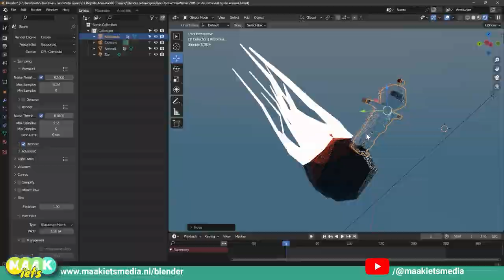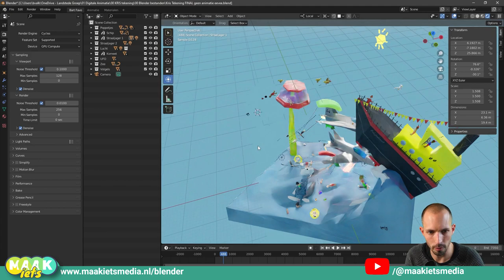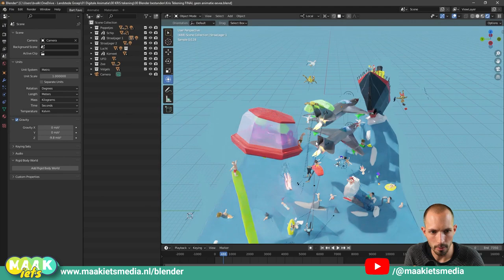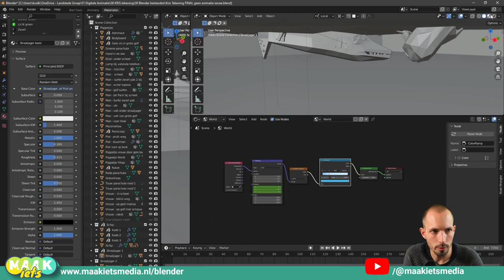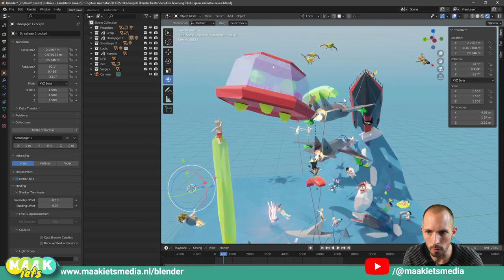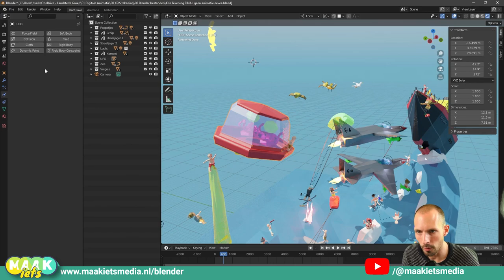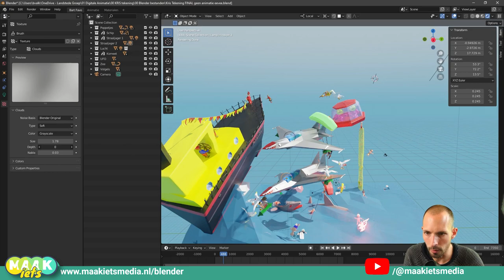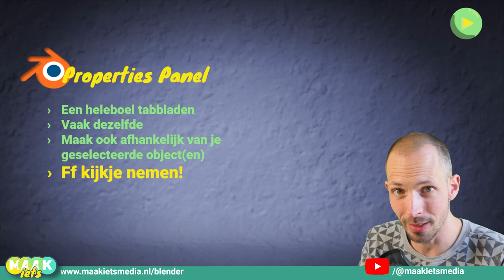Blender #20👀- Tabs van Properties panel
Properties betekend eigenschappen in het Nederlands. In een beetje Blender project zijn er nogal wat dingen met nog meer eigenschappen. Die zijn allemaal georganiseerd in het eigenschappen paneel. Wij hebben die in film #2 helemaal aan de rechterkant gezet met zo veel mogelijk verticale ruimte. Zo is er meer ruimte voor al die tabbladen vol met eigenschappen.

In deze video ga ik ze kort allemaal bij langs. Uiteraard niet om bij allemaal iedere eigenschap uitgebreid te bespreken. Dat zou veel te lang duren en jou gegarandeerd in slaap maken. En even eerlijk, ik weet ook niet van allemaal precies wat ze allemaal doen. Toch is het wel handig om te weten waar elke tab zo ongeveer mee te maken heeft. Dus kijk de video:

00:00 Intro
01:00 In deze video
01:50 Gereedschappen
02:18 Render properties
03:18 Output properties
04:11 View Layers
04:52 Scene Properties
05:59 Wereld instellingen
07:13 Object Properties
08:04 Modefier properties
09:17 Deeltjes systeem
09:42 Physics eigenschappen
10:23 Contraints, beperkingen
10:52 Object Data Properties
11:34 Textures
12:48 Uitro

En daarna snel door naar mijn site want in het Blenderboek zie je ze op 1 bladzijde allemaal.